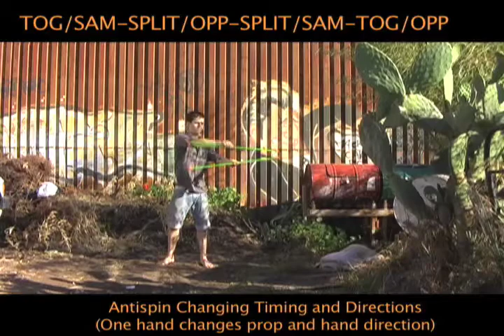NOELTECH #6: Quarter-Whatever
Brian and Noel with a bunch of techy doubles stuff in a video.

If you want to learn more about the last hand timing and direction changes patterns go to

NOELTECH#7: Hoops.